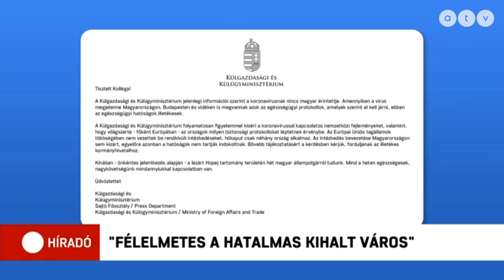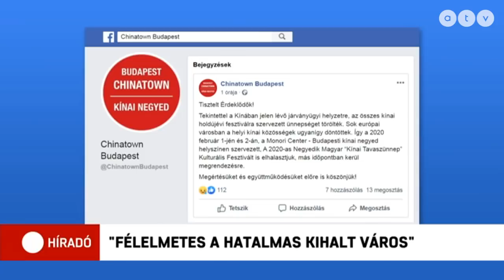Kínában élő magyar férfi: "Félelmetes a hatalmas kihalt város"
Keresztes Zoltán és családja, hetekre elegendő élelmiszerrel várja a fejleményeket. Még a kutyájukat sem merik levinni sétálni. Közben újabb magyar állampolgár jelentkezett a fertőzött kínai tartományból, vele együtt már 7 magyarról tudnak.